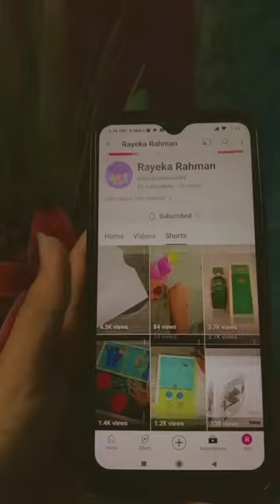Tado diy foryou art foryoupage sorts fypシ fyp treanding treand logo tadow art